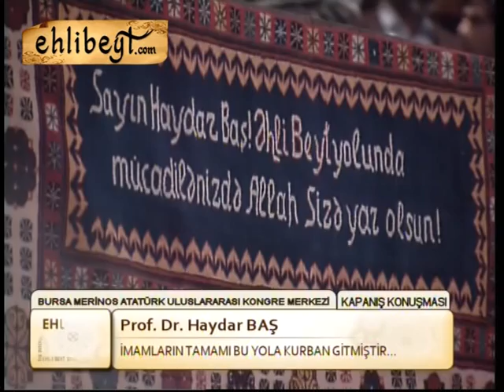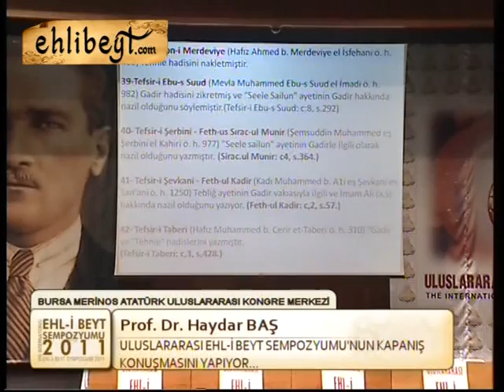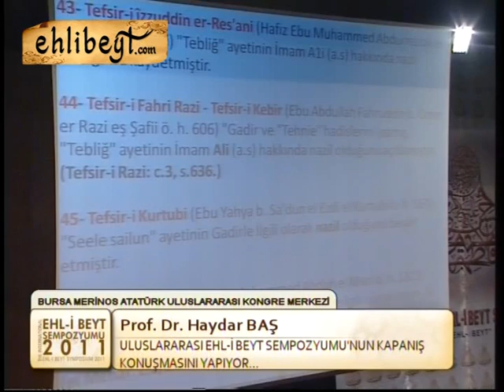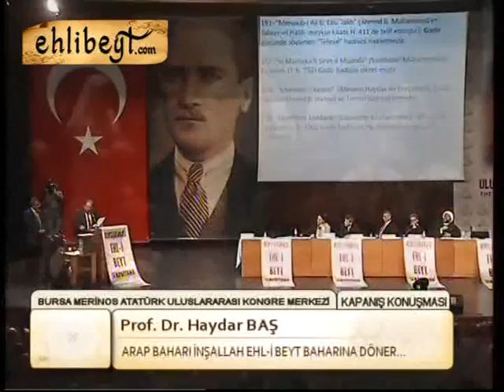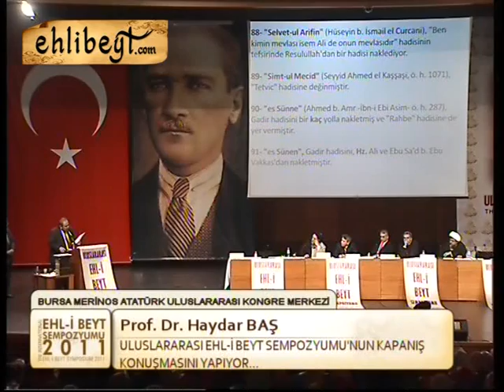EHLİBEYT SEMPOZYUMU PROF. DR. HAYDAR BAŞ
PROF. DR. HAYDAR BAŞ ULUSLARARASI EHL-İ BEYT SEMPOZYUMU'NUN KAPANIŞ KONUŞMASINI YAPTI...